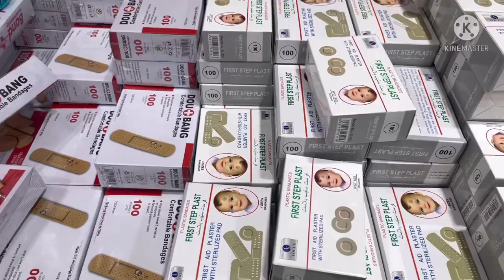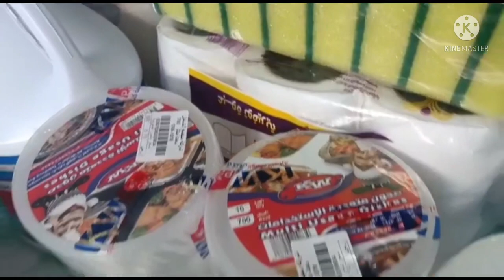Naye ghar me metha banaya or sb ko khilaya!Fruit trifle recipe!@parisalifeinsaudiarabia1767